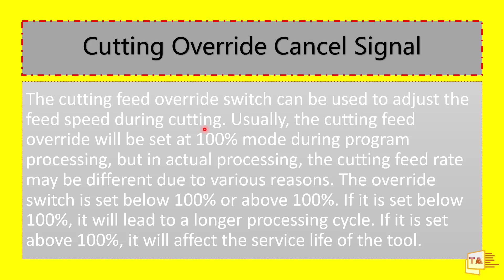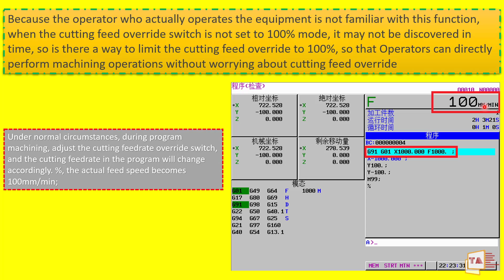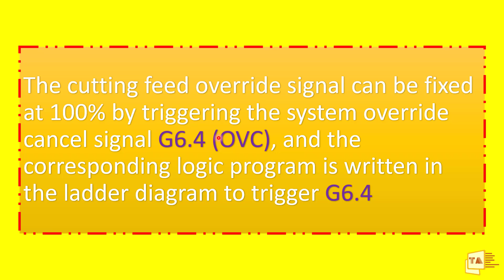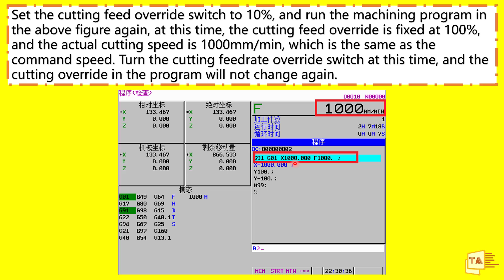How to Limit the Cutting Feedrate to 100% in Fanuc CNC?